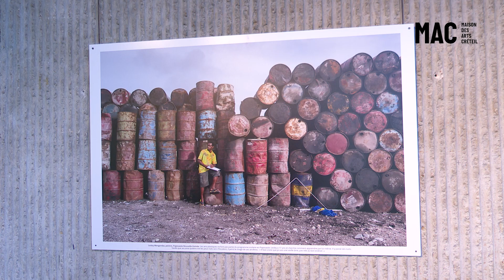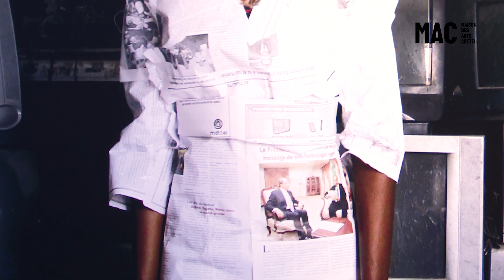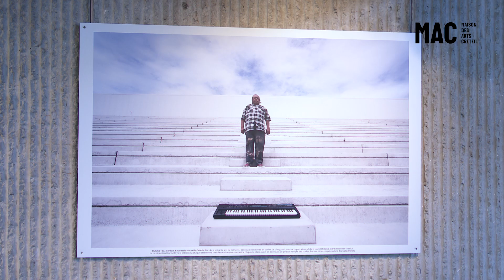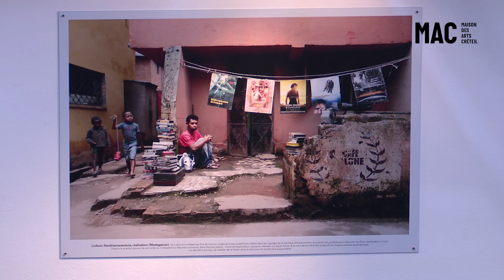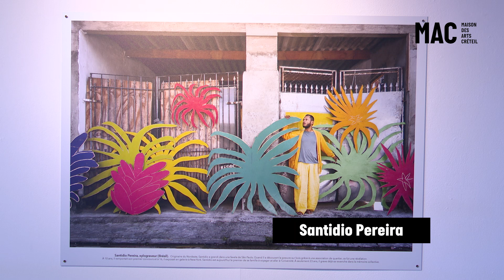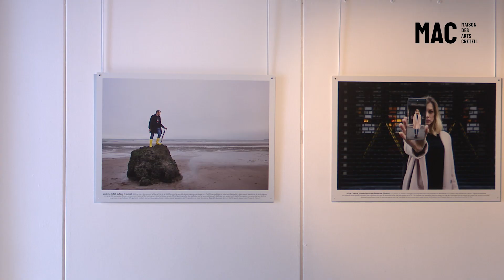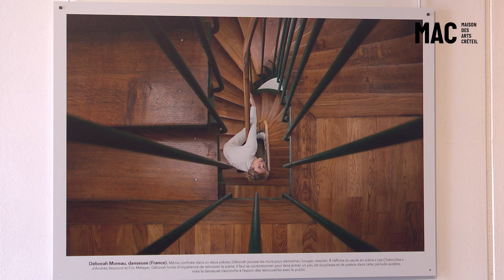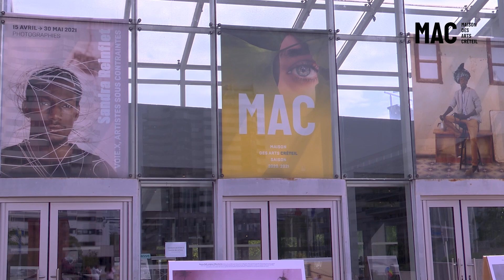Embarquement immédiat (3) → Sandra Reinflet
Sandra Reinflet autrice, photographe, inventeuse d'histoires vraies nous emmène en ballade dans son exposition "VOIE.X artistes sous contraintes" au gré des rencontres et des anecdotes surgies au fil de son voyage à travers le monde.

Cette série fait dialoguer quarante portraits saisissants d'artistes originaires d'Iran, de Mauritanie, de Papouasie et du Brésil auxquels se sont ajoutés quinze autres portraits d'artistes français eux aussi mis brutalement à l'arrêt par la crise sanitaire.
Cette exposition a été présentée du 15 avril au 30 mai 2021, elle a donné lieu à des visites commentées avec l'artiste et en petits comités.